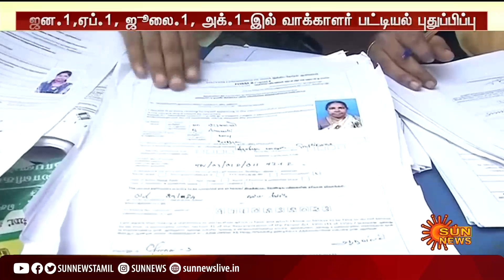அதிகமான வாக்காளர்களை சேர்க்க ஒன்றிய அரசு புது திட்டம் | Union Govt | Voters | Election Commission